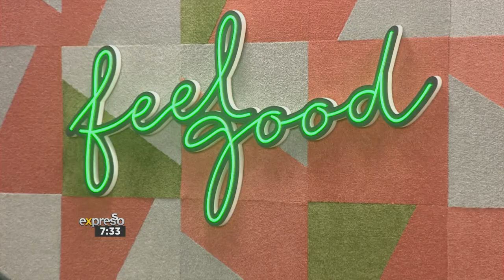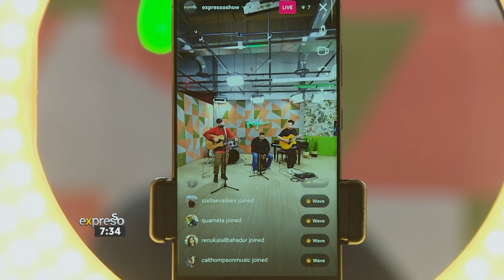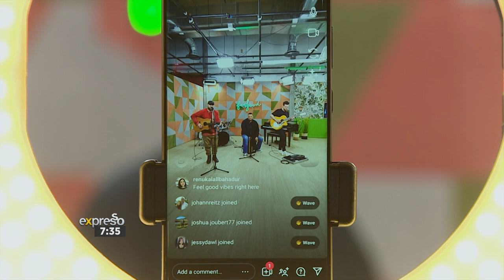3 Words | Gareth James